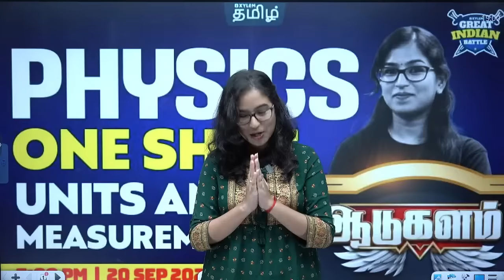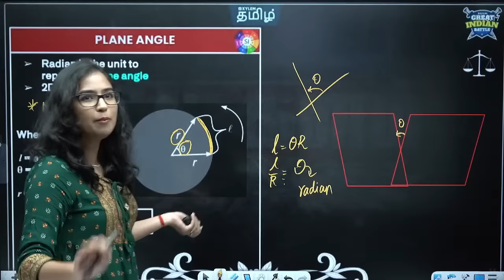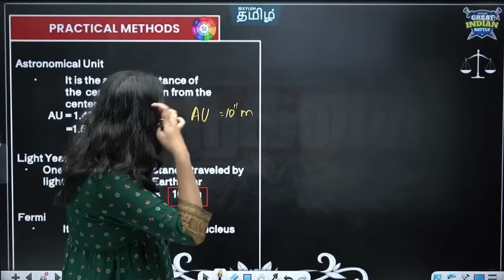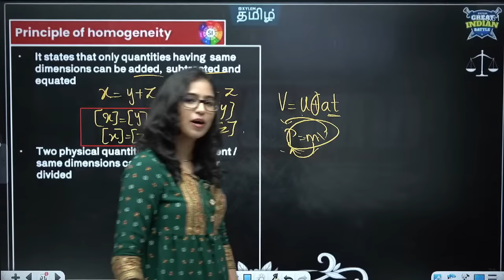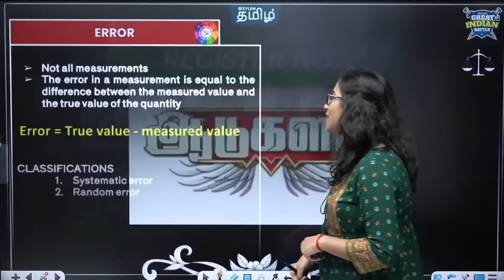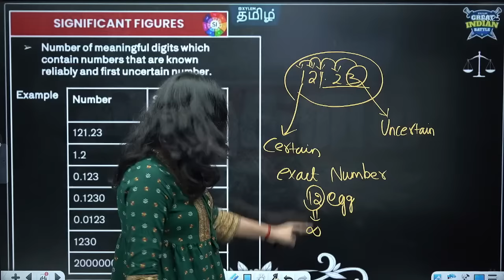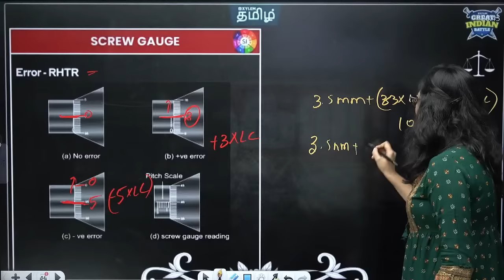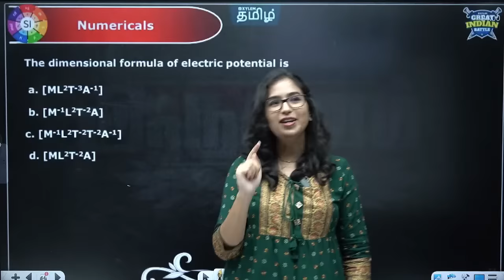Units and Measurements | GIB⚔️| Class 11 CBSE Physics | Xylem NEET Tamil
Xylem Physics expert Shobika Ma'am will discuss the summary of "Chapter 1 | Units and measurements for NEET Class 11 CBSE students".

In Tamil Nadu, Xylem Learning conducting the exam called THE GREAT INDIAN BATTLE (Aadukalam). 21 days, 15 Chapters, 5 Teachers and 1 Final exam. Why are you waiting for just register your details, attend all the free Live classes in Youtube  @XylemNEETTamil .  PASS this exam get your surprise gift.